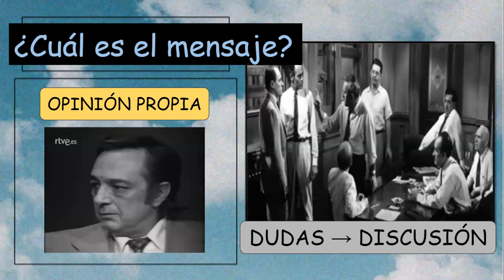Análisis y comentarios de la película 12 hombres sin piedad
Este es un trabajo de la universidad. Espero lo disfruten :)